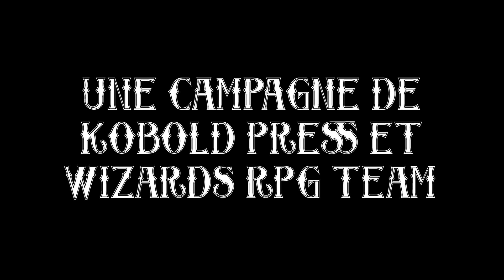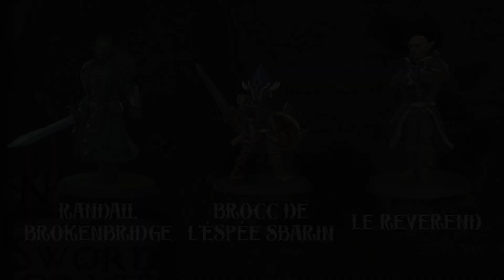[JdR] Tyranny of Dragons : Recap' de Hoard of the Dragon Queen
ATTENTION SPOILER : cette vidéo récapitule l'intégralité de Hoard of the Dragon Queen.

Tyranny of Dragons se compose de deux aventures : Hoard of the Dragon Queen et Rise of Tiamat. N'ayant pas particulièrement envie de relancer une autre campagne débutant au niveau 1, on a décidé d'attaquer par Rise of Tiamat (qui démarre au niveau 8).

Afin que les joueurs comprennent bien le contexte et de créer un passé aux personnages, nous avons décidé de "simuler" Hoard of the Dragon Queen. Pour ce faire, nous avons "joué" en mode accéléré cette campagne. Ainsi, les PJs ont pu faire leur propres choix, se trouver des alliés et des ennemis et comprendre un peu mieux le lore de Tyranny of Dragons.

Cette vidéo est le récapitulatif de tous ces choix et tout ce qu'il s'est passé dans cette première partie. J'espère que cela vous plaira !
⏩Mes liens sociaux :
Crédits :
Images par Wizards Of The Coast
Tabletop Audio : Burning Village, Fog of War, Defiled Temple, Oregon Trail, Swamp Planet, Unto the Breach, Mountain Pass, Floating Ice Castle